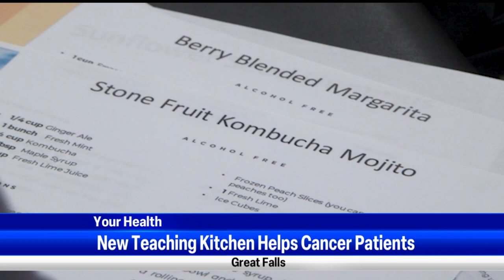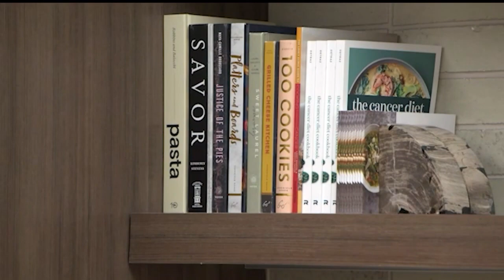New teaching kitchen helping cancer patients at Benefis Health System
GREAT FALLS, Mont. - About 80% of cancer patients are affected by malnutrition and with those numbers in mind, Benefis Health System is doing what they can to lower that number through education.

In June of 2023, they opened their brand new teaching kitchen at the Benefis Sletten Cancer Institute to show cancer patients and their loved ones, it's not just medicine that can help heal you.

"Medicine isn't just medicine. Food is medicine, too. And it can have as much of an impact on your livelihood as medicine can. And so that's where we come in, is to help support that side of treatment for the patients," said Brittney Turville, dietitian and food and nutrition services director at Benefis.

The teaching kitchen is a place where you can go and get hands on experience with food as many times patients who undergo cancer treatment can see an increased sensitivity to smell and taste.

"It's a really perfect place where you can not just tell patients about ways to eat better and what to do, but actually show them and a safe place for them to come in and try things with without having to spend the money first and throw something away if they don't like it," said Erin Dexheimer, a clinical dietitian at Benefis.

Chef Justin Millikan worked on creating the core culinary curriculum for the cancer survivorship calls and says a space like this is important for the community because it's leading by example.

"It's knowing that perhaps you gave them a few extra moments, few extra minutes with their own family. And by just doing something as simple as saying 'hey, have some berries in your diet in replacing the chargrilled steak you're used to for something. You know, it's helping them just really eat better for wellness. And like Brittney said, food is medicine. And all medicine is based on some type of food ingredient that we break down. So, knowing that that's helping them, hopefully by example is more than enough and of more value than probably anything to get out of this whole place," said Millikan.

Right now, the teaching kitchen focuses on educating caner patients and their loved ones, but Turville says they hope to expand on classes focusing on diabetes management, cardiac rehab, general wellness, and more in the future.

Classes are free to patients because they are funded through the Benefis Health System Foundation.